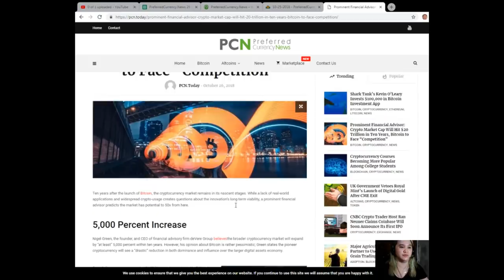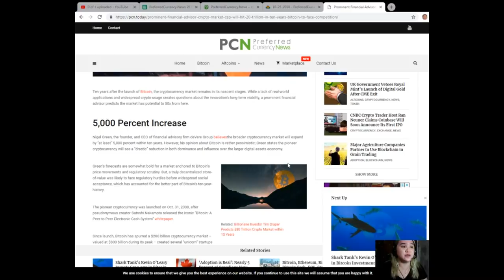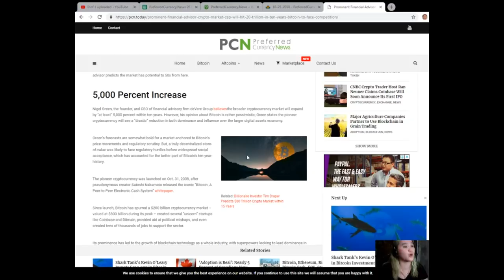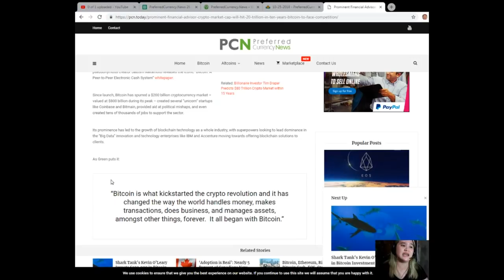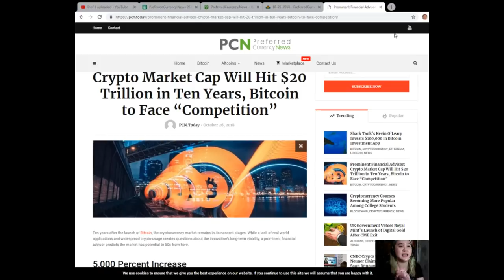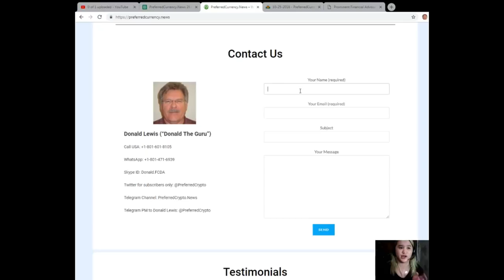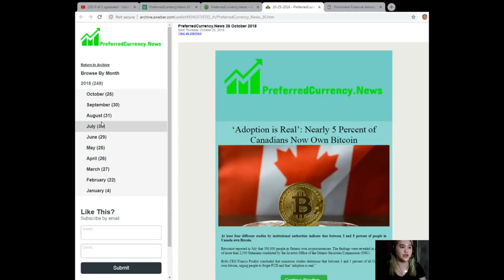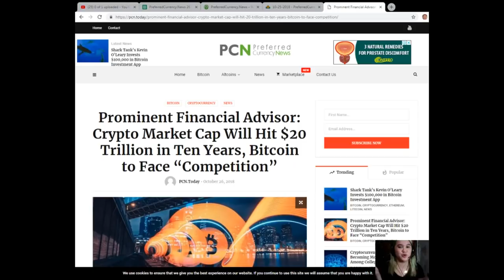Prominent Financial Advisor Crypto Market Cap Will Hit $20 Trillion in Ten Years, Bitcoin to Face “C